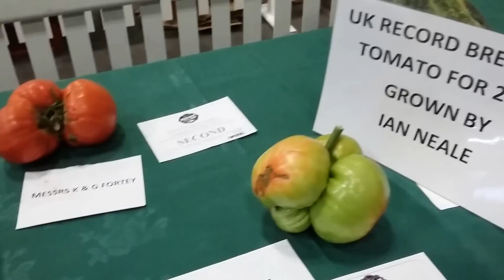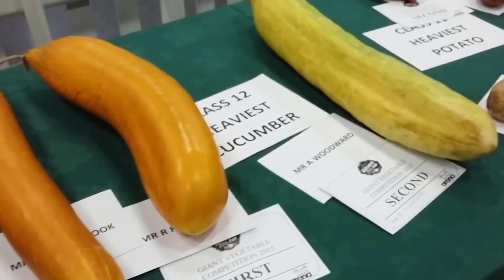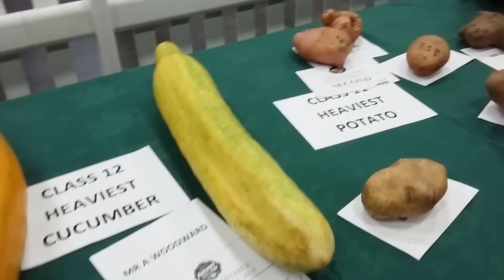Giant Veg: Peterborough Autumn Show 2015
Here's the highlights from the Peterborough Autumn Show with a new UK Record breaking tomato grown by Ian Neale weighing between just over 2.7kg